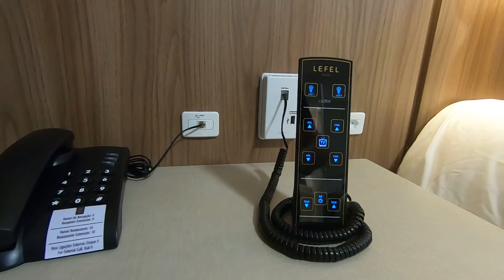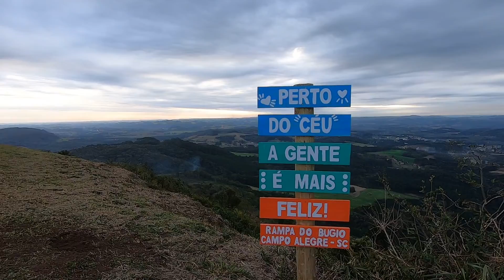SÃO BENTO DO SUL: FIM DE SEMANA ROMÂNTICO A DOIS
Fala, viajante! Hoje vamos dar uma escapada de Balneário Camboriú e vamos até a cidade de São Bento do Sul conhecer o recém-inaugurado Lefel Hotel. Além disso, vamos fazer um walking tour pela cidade e depois vamos embarcar em um passeio com a Travelum até a cidade de Campo Alegre, onde faremos um piquenique romântico ao pôr do sol!

Reserve o passeio para a Rampa do Bugio com a Travelum

*QUANTO CUSTA FAZER ESSA VIAGEM?*

[Hospedagem]
Diária para duas pessoas com café da manhã a partir de R$ 252

[Restaurante]
Entradas a partir de R$ 12; principais a partir de R$ 29
Nossos pedidos:
Bruschetta Mediterrânea: R$ 12
Tiras de Mignon ao Chimichurri: R$ 28
Greek Salad: R$ 15
Mignon Lefel: R$ 59
Camarão Crocante: R$ 69
Crispy de Salmão: R$ 49

[Passeios]
Walking tour:
4x4 até a Rampa do Bugio: R$ 460 (2 pessoas), R$ 590 (4 pessoas)